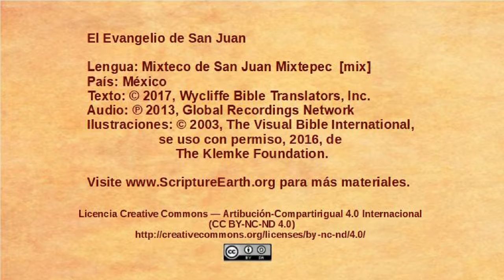Mixtec, Mixtepec – John 7:1-24 - Jewish leaders want to kill Jesus [mix]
Selection from the Gospel of John in the Mixtec, Mixtepec language of Mexico [mix]